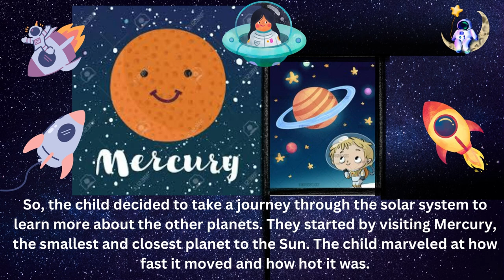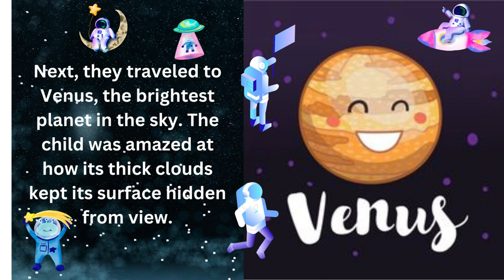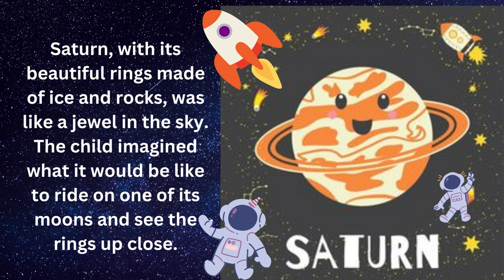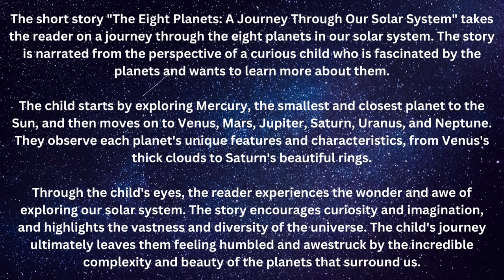Young Learner's Library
Dear Readers,

So, Dear readers, I urge you to take the time to read to your child every day. It doesn’t matter if it’s a picture book or a chapter book, what’s important is that you are creating a love of reading that will last a lifetime. Happy reading! "Welcome to Young Learners' Library, where reading and learning come to life! Our channel is dedicated to bringing you free and fun stories for young learners to enjoy. From classic tales to modern adventures, our library is filled with stories that will capture your child's imagination and spark their curiosity. Join us as we journey through the world of books and stories, one page at a time. So sit back, relax, and let's read together in the Young Learners' Library!" The short story "The Eight Planets: A Journey Through Our Solar System" takes the reader on a journey through the eight planets in our solar system. The story is narrated from the perspective of a curious child who is fascinated by the planets and wants to learn more about them.

The child starts by exploring Mercury, the smallest and closest planet to the Sun, and then moves on to Venus, Mars, Jupiter, Saturn, Uranus, and Neptune. They observe each planet's unique features and characteristics, from Venus's thick clouds to Saturn's beautiful rings.

Through the child's eyes, the reader experiences the wonder and awe of exploring our solar system. The story encourages curiosity and imagination, and highlights the vastness and diversity of the universe. The child's journey ultimately leaves them feeling humbled and awestruck by the incredible complexity and beauty of the planets that surround us.